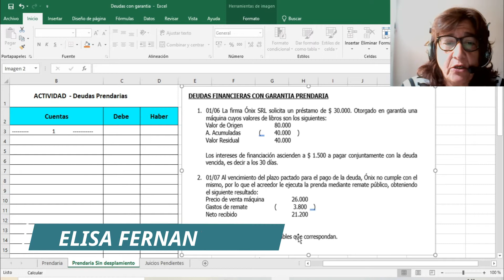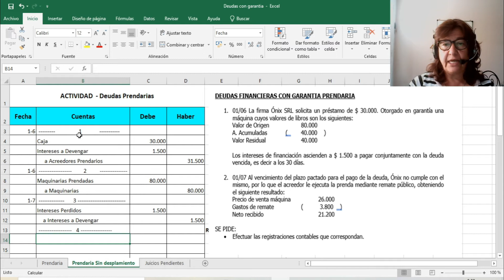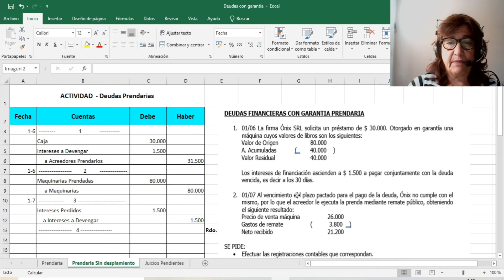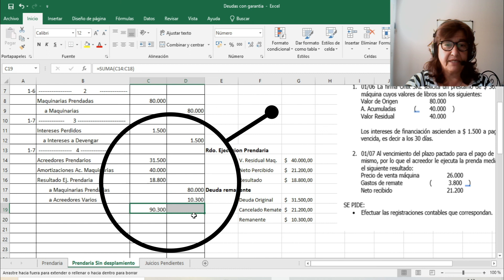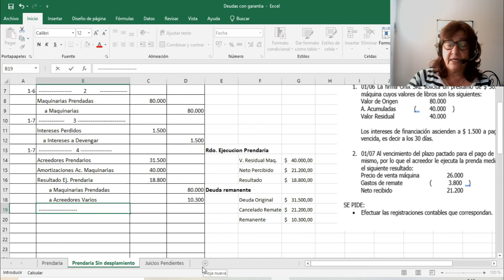Ejecucion Prendaria Maquinarias🦽👉 Asientos Contables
Luego de registrada una prenda sobre una maquinaria, veamos que sucede contablemente al momento de calcular el resultado de una ejecución prendaria.

Cursos sobre los distintos Rubros de Balance

1. Caja y Bancos (9 videos)
3. Cuentas por cobrar (20 videos)
4. Principio de lo devengado (6 videos)
5. Bienes de cambio (11 videos)
6. Bienes de uso (7 videos)
7. Bienes intangibles (4 videos)
8. Cuentas de Pasivo (12 videos)
10. Patrimonio Neto (3 videos)